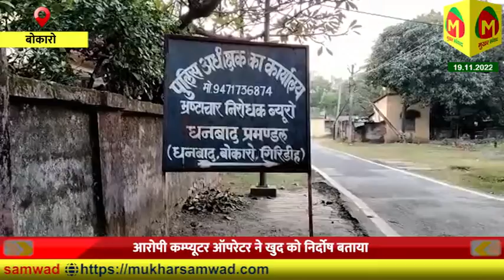बेरमो वाणिज्य कर विभाग के कम्प्यूटर ऑपरेटर को ACB ने रिश्वत के साथ किया गिरफ्तार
बोकारो जिला के बेरमो स्थित वाणिज्य कर विभाग में कम्प्यूटर ऑपरेटर पद में कार्यरत आउटसोर्सिंग कर्मी श्रवण कुमार को 3 हजार रुपये रिश्वत के साथ रंगे हाथ घुस लेते गिरफ्तार किया है

notification.